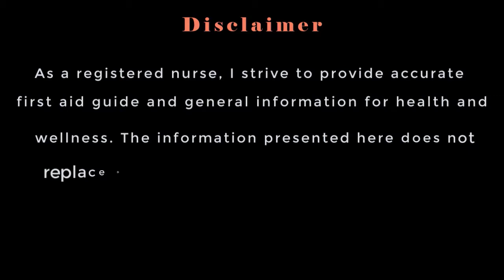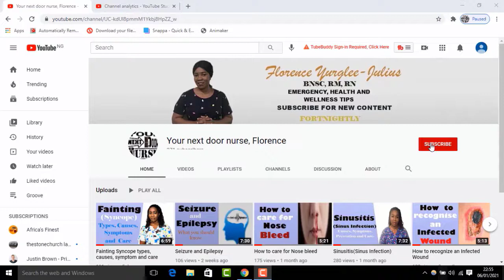Asthma and Asthma Attack, clearly explained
This video gives an insight to what asthma is, some of its triggers or causes, its types, signs and symptoms, the signs of asthma attack and how to recognize and help an asthma attack victim [ in an emergency situation ] before taking them to the hospital. This is really helpful especially in countries where you have poor emergency response.
Understanding Asthma And Recognizing Asthma Attacks.
Everything You Need To Know About Asthma and Asthma Attacks.